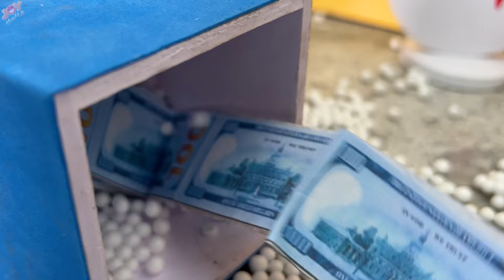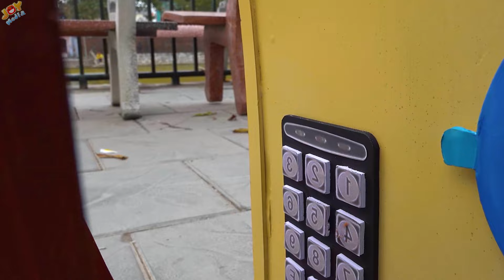El mono inteligente Abu ayuda a Kitty a dormir en un carrito de compras cuando sale | Lindo animal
Subtitles:
English: The clever monkey Abu helps Kitty sleep in a shopping cart when going out | Cute animal
French: Le singe intelligent Abu aide Kitty à dormir dans un chariot de courses lorsqu'il sort | Animal mignon
German: Der clevere Affe Abu hilft Kitty, im Einkaufswagen einzuschlafen, wenn sie rausgeht | Niedliches Tier
Urdu (پاکِستان‎):  ہوشیار بندر ابو کیٹی کو خریداری کرتے وقت کارٹ میں سونے میں مدد کرتا ہے | پیارا جانور
Spanish: El mono inteligente Abu ayuda a Kitty a dormir en un carrito de compras cuando sale | Animal lindo
Czech: Chytrý opice Abu pomáhá Kitty spát v nákupním vozíku při odchodu | Roztomilé zvíře
Japanese: 賢いサルアブは、外出時にキティが買い物カートで眠るのを助けます | 可愛らしい動物